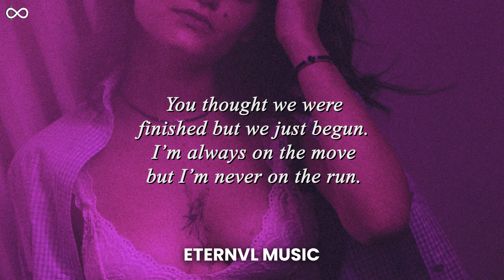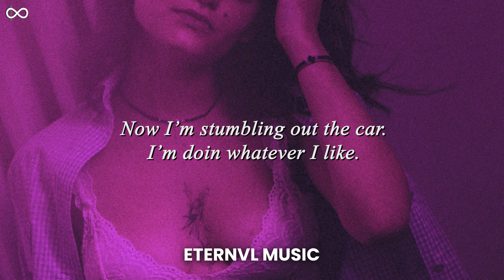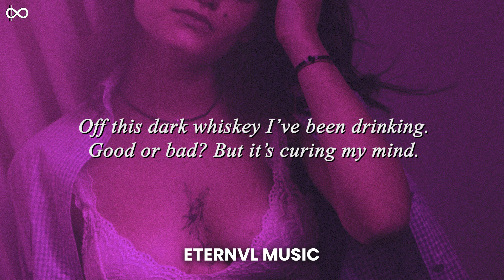Chris Aguilar - MORE (Lyrics)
✨ || Listen to my playlists on Spotify, Apple Music and more

💜 ETERNVL FAMILY ALWAYS & FOREVER 💜

Lyrics:

From the party to the after party
My minds moving fast but my hearts where you have me
more
More More More More

You thought we were finished but we just begun
I’m always on the move but I’m never on the run
We ain’t gonna stop going til the morning comes
With all of my bros, With the hoes, you know how it goes down
Yeah yeah
Now I’m stumbling out the car
I’m doin whatever I like
You can find me at the club
With my middle finger up

At the party to the after party

Temptations
Is taking over me cause I’m faded
Off this dark whiskey I’ve been drinking
Good or bad? But it’s curing my mind
My mind

Impatience
Is weigh down on me cause I’m wasting
All this precious time You’ve been taking